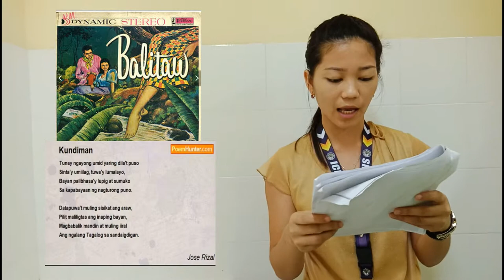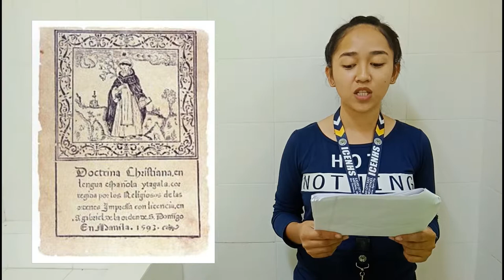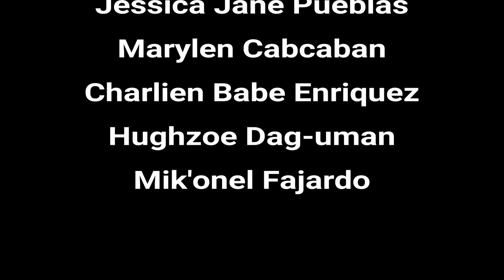Philippine Arts during the Spanish Colonial Period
In Partial Fulfillment of the Requirements of the Philippine Arts Subject

Grade XII STEM B
Group 5

Abdul Wally Marohom
Jessica Jane Pueblas
Marylen Cabcaban
Hughzoe Dag-uman
Charlien Babe Enriquez
Mik'oneal Fajardo